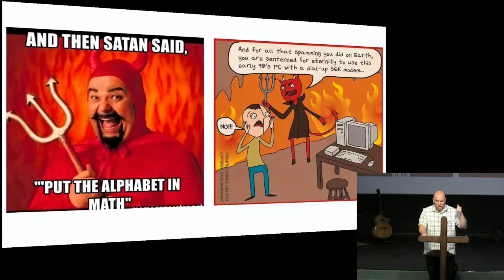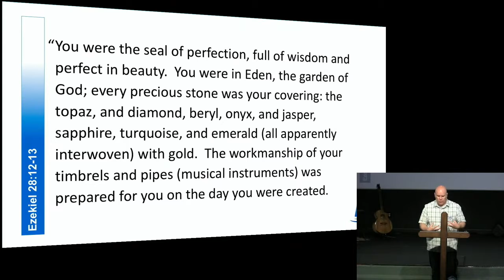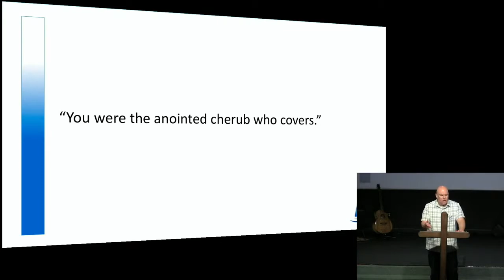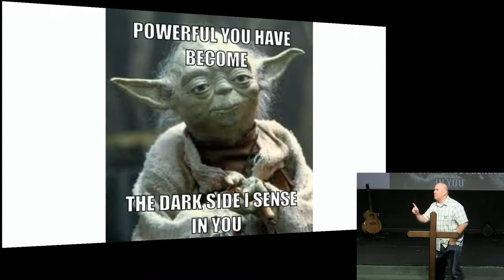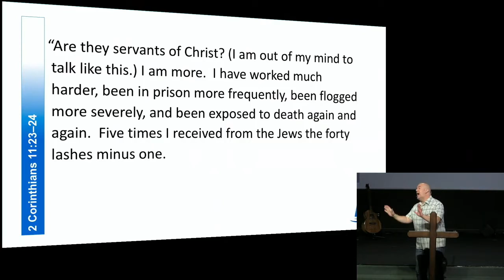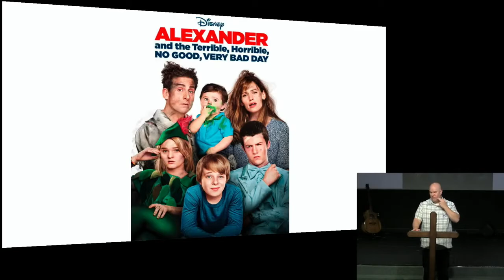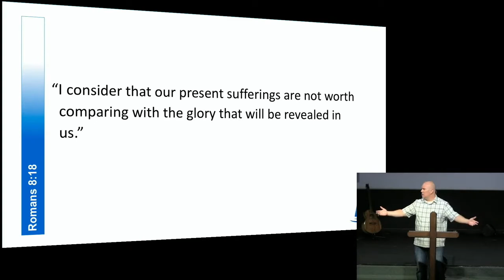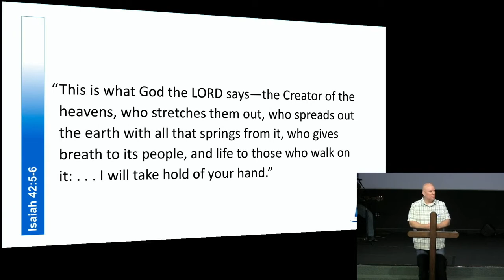March 14, 2021: "I Have Overcome The World; Part 2" by Dr. Matt Mitchell